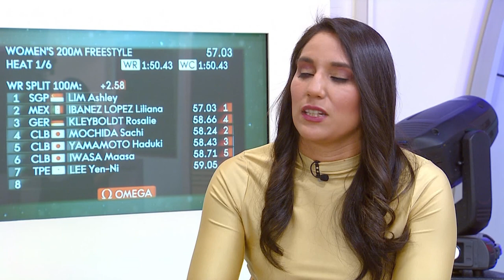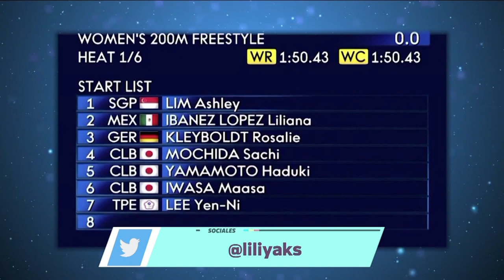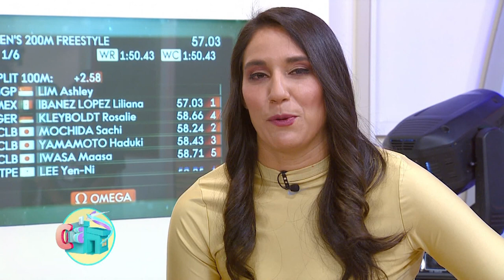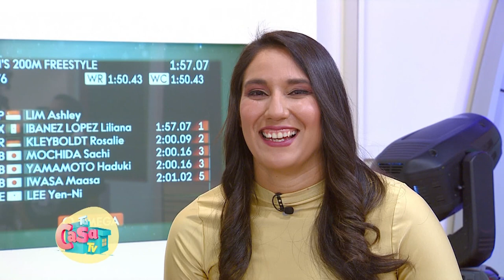Liliana Ibáñez, Nadadora Mexicana